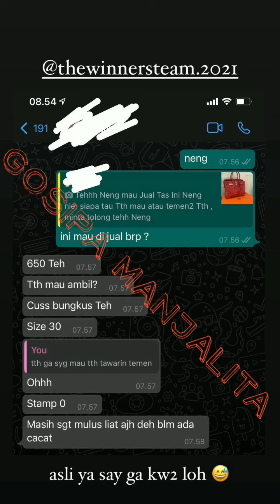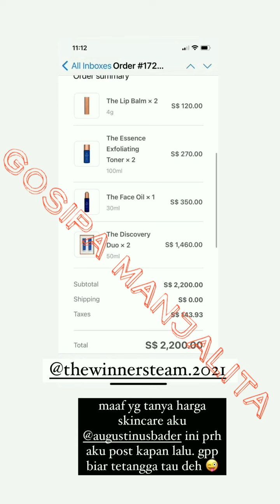Apakah ini WANITA yg disebut NIKITA MIRZANI pakai TAS PALSU itu,langsung disanggah instastory BEGINI